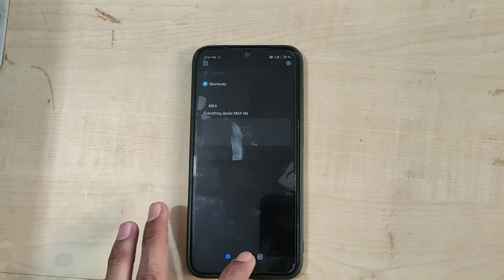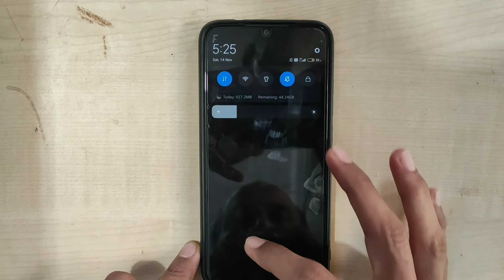device closed unexpectedly | how to fix continues reboot problem | problem solved | Redmi note 7